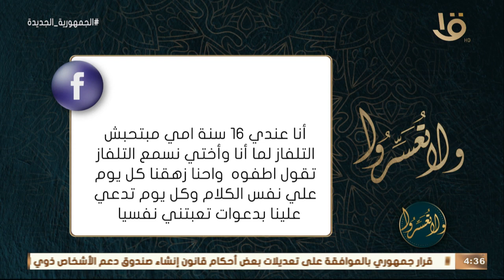ولا تعسروا | أمي بتدعي علينا عشان بنفتح التلفاز.. د. عمرو الورداني: بنصح الأم تتقي الله في أولادها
ولا تعسروا | أمي بتدعي علينا عشان بنفتح التلفاز.. د. عمرو الورداني: بنصح الأم انها تتقي الله في أولادها